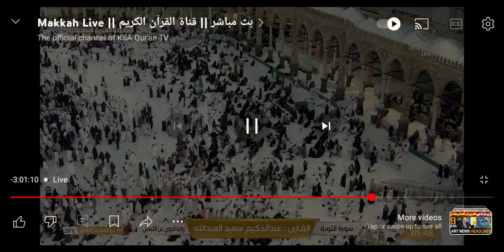Kabah live today 🕋 13.05.2024